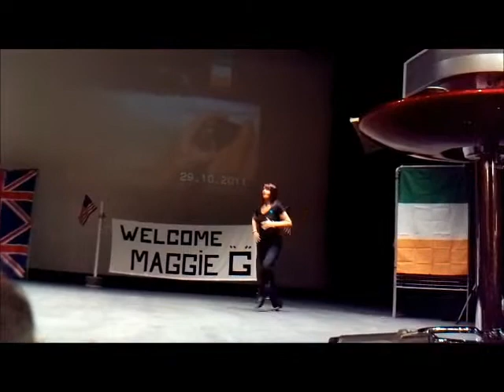Maggie Gallagher démo claquettes irlandaises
Maggie Gallagher nous fait une démo de claquettes irlandaises lors du stage du 29 octobre 2011 à SAINT-QUENTIN-FALLAVIER (38, Isère - FRANCE).

Du pur plaisir !

Great pleasure !!! Thank you, Maggie for this gift !!!